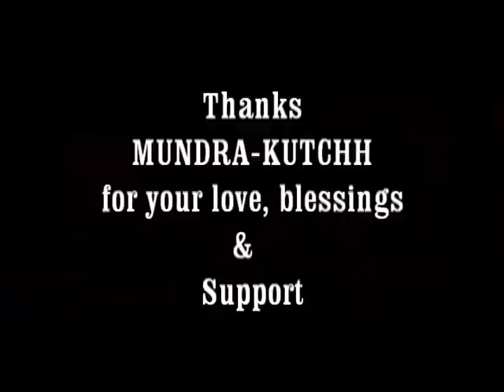​@anchalthemagicgirl hypnotized Mundra residents with his magic !!!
Title : मुंद्रा शहरवासियों को जादूगर आंचल ने अपने जादू से किया सम्मोहित !!!
June 22, 2019 Response of public in Mundra
First time in Mundra- Kutchh
Live Magician Anchal and her Mega Illusion Magic Show
Daily 2 Shows : 7 pm & 9.30 pm
Venue : Juna Petrol Pump, Baroi Road, Mundra-Kutchh

Jadugar Aanchal ka Jadu
Anchal jadugar show
आंचल
Magical Anchal
Jadugar magic
Aanchal Kumawat magician
आंचल जादूगर
Female magician
Magician
Mundra
Jadugora
Jadugar jadugar
Jadugar video
Jadugar Aanchal ka show
Jadugar show
Achal jadugar
जादू
Jadugar circus
Jadugar ka Jadu
Magic show
Jadu
The sibling production
Aachal jadugar
Magician Anchal magic show
Aanchal jadugar
Anjar
जादूगर का जादू
आचल जादूगर
Magic
Aanchal magician
Jadugar Aanchal
Aanchal ka Jadu
जादूगर
Adipur
anchal magic show
Anchal Anchal
Magician Aanchal
आचल जादूगर
Jadugar Anchal show
Jadugar
Magician anchal the magic girl
Anchal jadugar magic show
Magician Anchal
Anchal
Jadugar Anchal magic show
जादूगर आंचल
Anchal jadugar
Jadugar Anchal